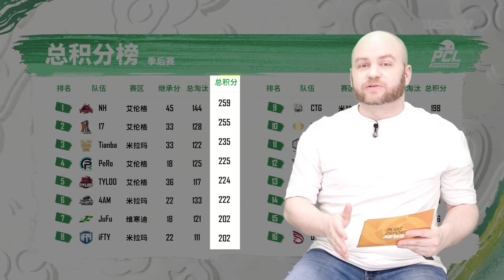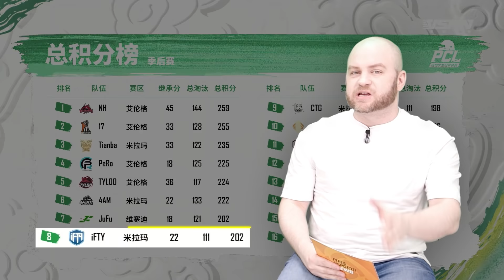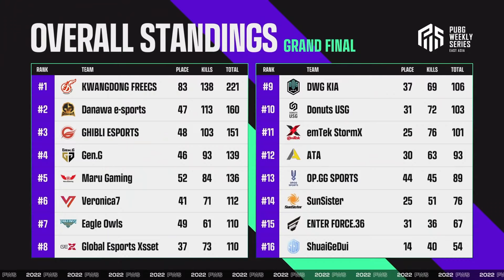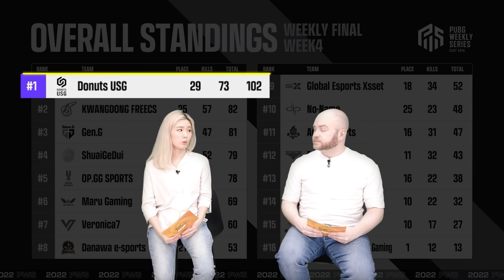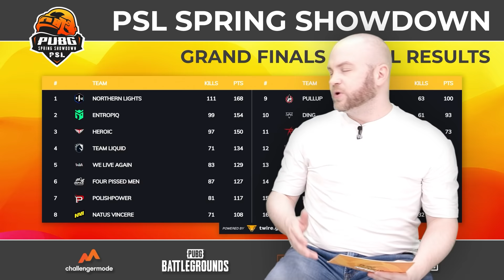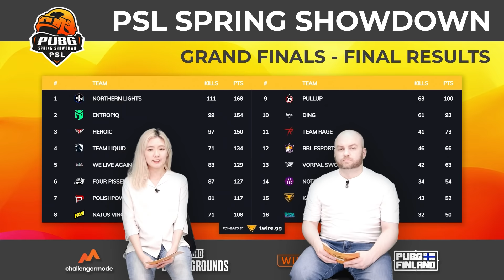Breakdowns for 32 finest teams from ASIA & Europe 🔥 l PUBG Esports News #16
PCS6 APAC and Americas are over, and we have ASIA & Europe left!
Here are the breakdowns for all 32 teams participating in the upcoming PCS6 ASIA and Europe 😎

PCS6 ASIA
▶ April 29 - May 1, 10AM UTC
▶ May 6 - 8, 10AM UTC

PCS6 Europe
▶April 29 - May 1, 7PM CEST
▶May 6 - 8, 7PM CEST

00:00 Hi everyone!
00:33 PCS6 ASIA
09:52 PCS6 Europe
15:28 Next will be PNC..?